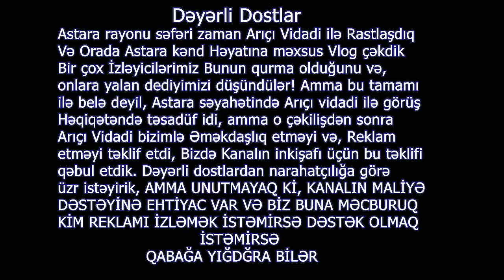Grandma baked a huge napoleon cake for her grandson's birthday!